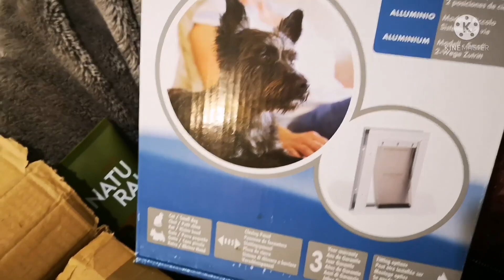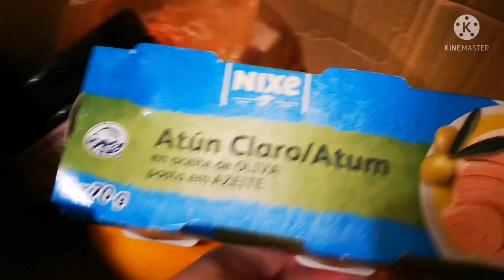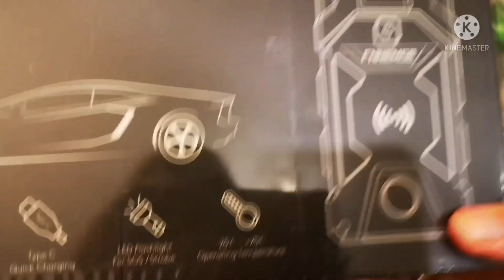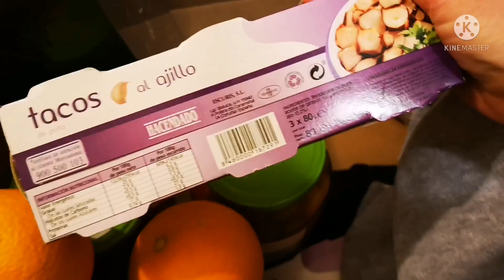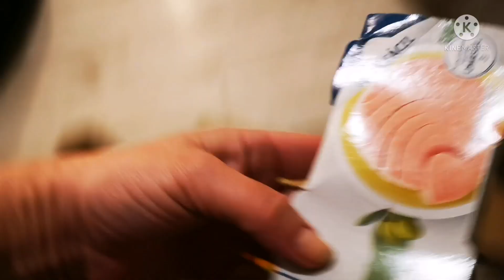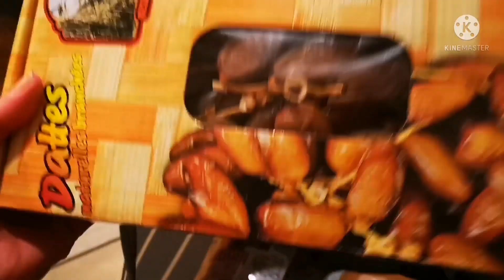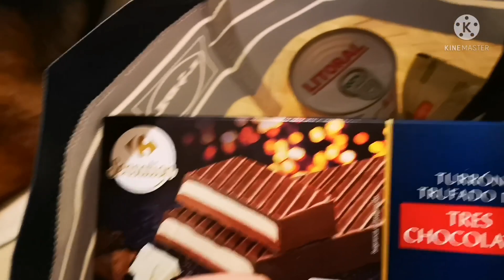Получили посылки из Испании, развозим по Юрмале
Получили посылки из Испании.Сначала решили,что это все нам!:),но потом оказалось,что нужно поделиться еще с 4 .И на следующий день  развозим посылки по Юрмале.